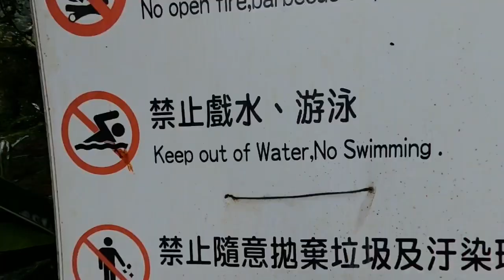Taiwan on Two Wheels (台灣兩輪): Episode 26 Lover's Waterfall 情人谷瀑布 ft. Cole Fogle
A rainy Sunday gave me a well-needed rest from cycling. Instead we ventured to Lover’s Waterfall in Kaohsiung county for a swim. I highly suggest this place for anyone in the area looking for a day trip.